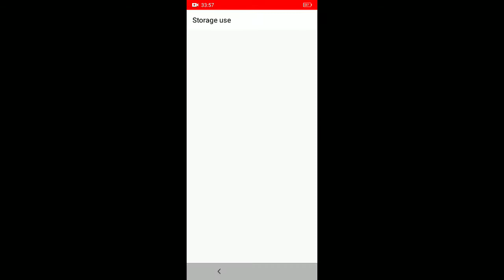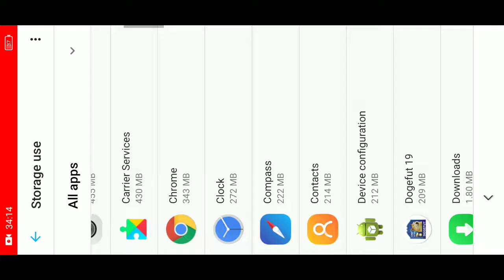New thompson gun on free fire